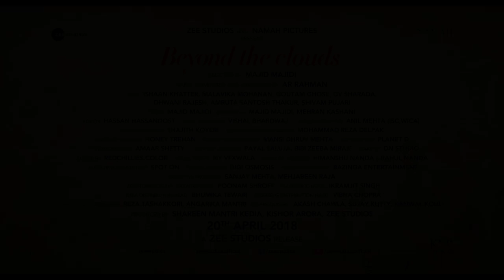Beyond The Clouds (2018) | Official Trailer #2 | Ishaan & Malavika | Majid Majidi